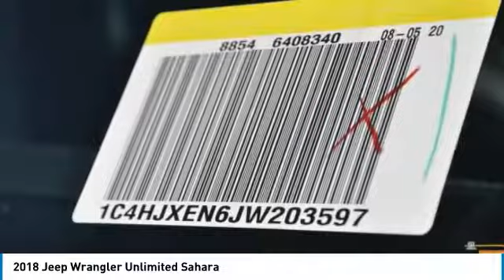2018 Jeep Wrangler Unlimited Austin JW203597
2018 Jeep Wrangler Unlimited Sahara

Pick up this Bright White Clearcoat 2018 Jeep Wrangler Unlimited, available today at Mac Haik Dodge Chrysler Jeep. This could be the one you've been searching for.